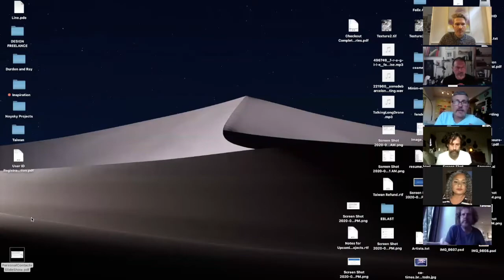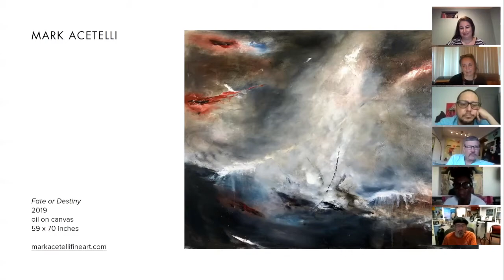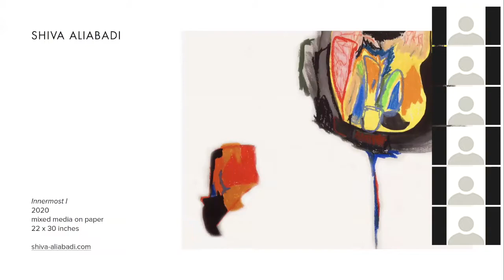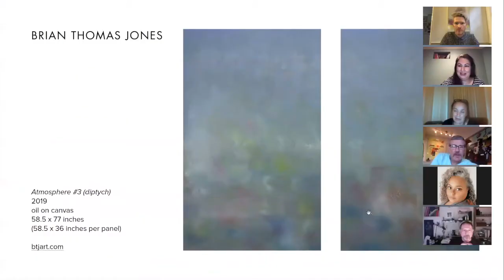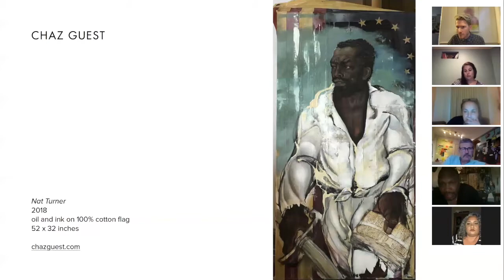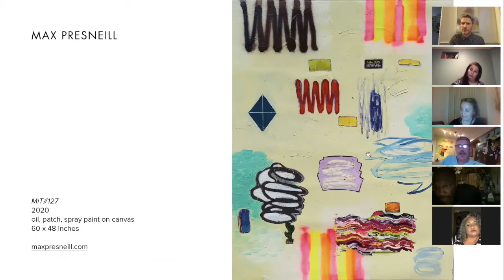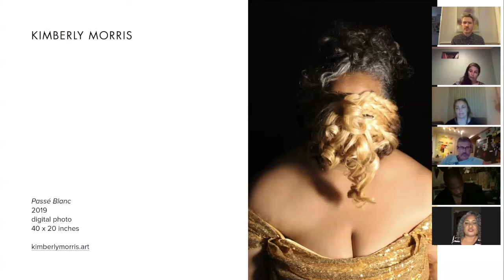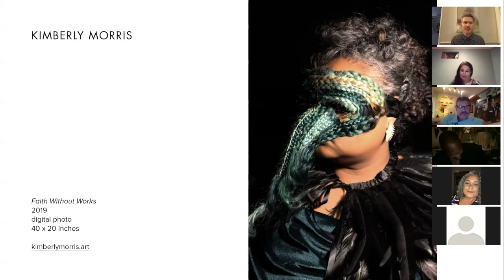Personal Contacts 1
Durden and Ray presents "Personal Contacts #1", a series of Zoom interviews with artists who work in Los Angeles. This video features talks and works by Mark Acetelli with Brian Thomas Jones, Shiva Aliabadi with Gul Cagin, Chaz Guest with Max Presneill, and Kimberly Morris with Sean Noyce. Recorded on Monday, Aug. 3, 2020